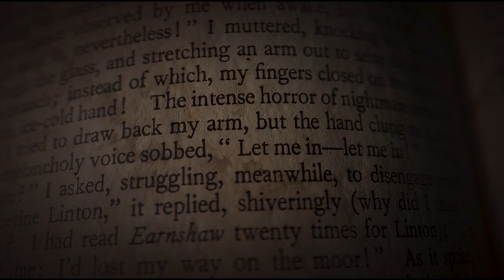After Opening the Book of Dead, Mom Becomes Evil Witch Haunting All Family Members